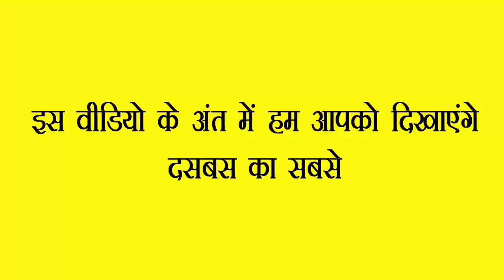Plain Velvet Saree Designs – DusBus Top 10 Picks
The velvet saress are surely goig to make your eyes drool. Watch it to believe it :)